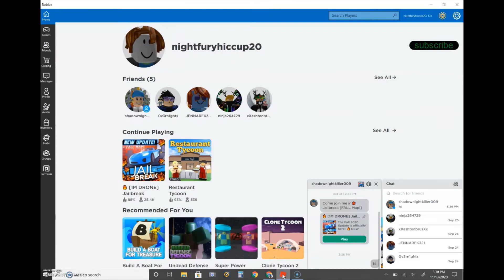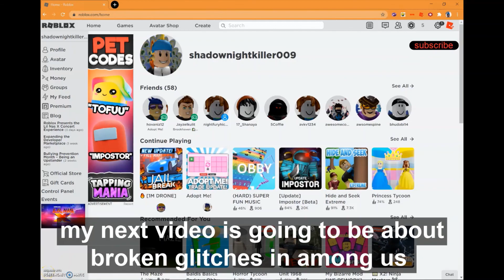how to get no chat numbers popping in Roblox